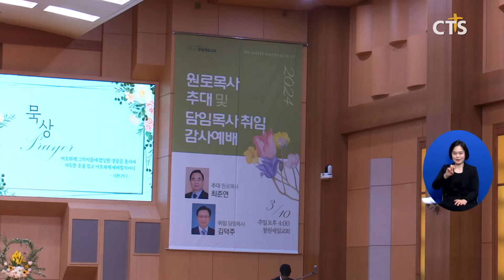창원제일교회 원로목사 추대식 및 담임목사 취임식 (경남, 이준영)ㅣCTS뉴스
창원제일교회가 원로목사 추대식과 담임목사 취임식을 가졌습니다.

원로목사로 추대된 최준연 목사는 “오늘은 42년 목회 여정을 마무리하는 날이다”며 “창원제일교회와 함께 주님의 일을 할 수 있어 감사했고 여러분들을 만나 행복했다”고 전했습니다.

이어 기독교대한성결교회 경남 지방회는 김덕주 목사를 창원제일교회 담임목사로 임명했습니다.

김덕주 목사는 “창원제일교회 72년 신앙의 역사는 원로목사님과 성도님들의 기도로 만들어졌다”며 “하나님이 기뻐하는 창원제일교회가 되도록 선도하겠다”고 전했습니다.